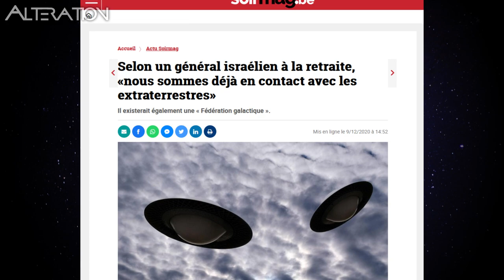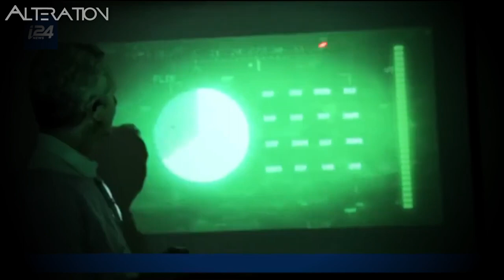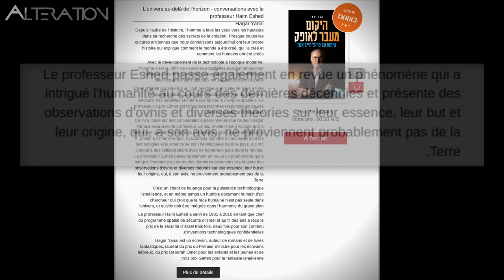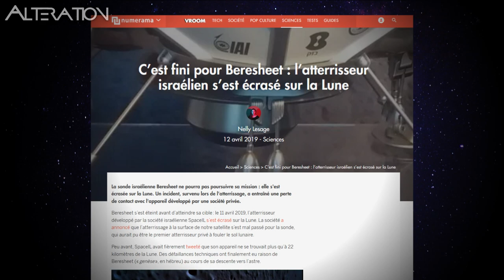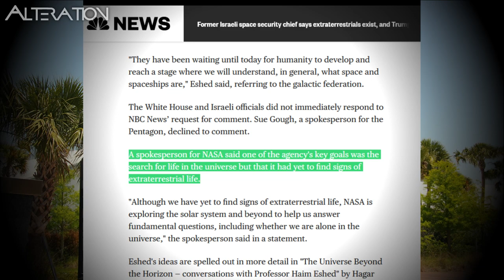OVNI - Haim Eshed révèle une entraide extraterrestre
Haim Eshed est l'ancien chef de la sécurité du programme spatial israélien. Durant une interview accordée au journal israélien Yediot Aharonot, il a affirmé que le gouvernement US est en relation avec des extraterrestres.

Darren Curtis - Timeless Ruins

Darren Curtis - A Method to the Madness

Darren Curtis - Schoolyard Spy

N'hésitez pas à nous laisser un message, une suggestion d'amélioration.

Merci pour votre intérêt et votre compréhension !